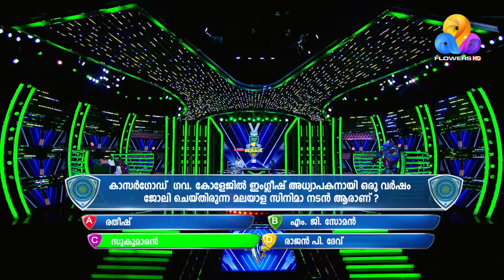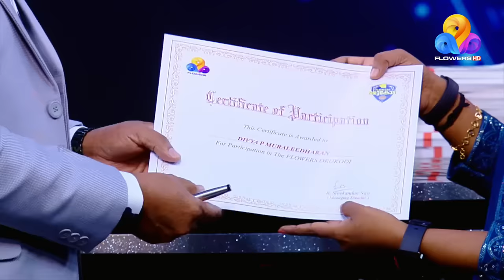രോഗ ദുരിതങ്ങളുടെ നടുവിലേക്ക് ഭർത്താവിനാൽ ഉപേക്ഷിക്കപ്പെട്ട ദിവ്യ | Flowers Orukodi 2 | Ep# 04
രോഗം പിടിച്ചുലച്ച ദാമ്പത്യ ജീവിതം. രോഗാവസ്ഥയില്‍ കൂടെ നില്‍ക്കേണ്ടവര്‍ കൈവിട്ടതോടെ ദുരിതത്തിലായ ദിവ്യ. കണ്ണുനിറയ്ക്കുന്ന ജീവിതാനുഭവങ്ങളുമായി 'ഫ്ളവേഴ്സ് ഒരു കോടി' വേദിയിലെത്തുന്ന ദിവ്യ...

Divya's illness took the role of a villain in her marital life. Her dear ones left her side during the toughest of days pushing her into the dark.